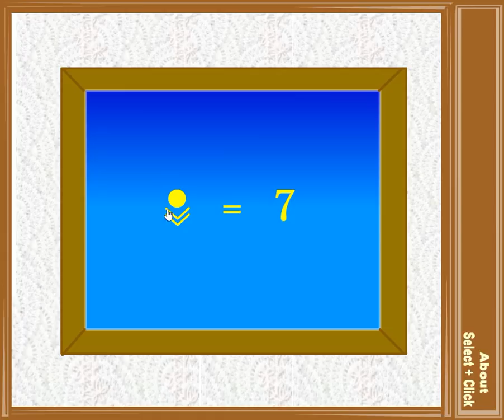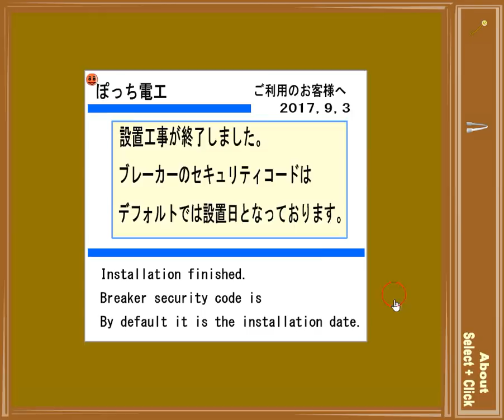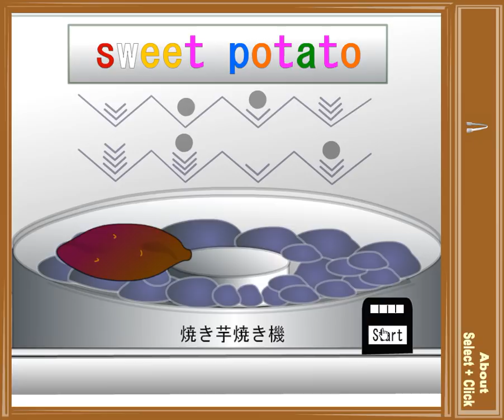[Tototoroom] Button Escape 45 Walkthrough